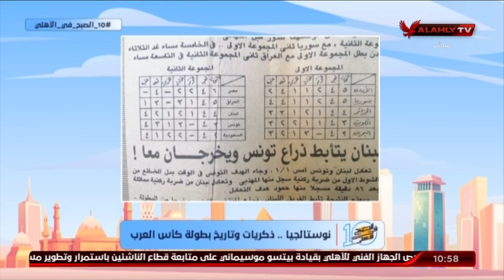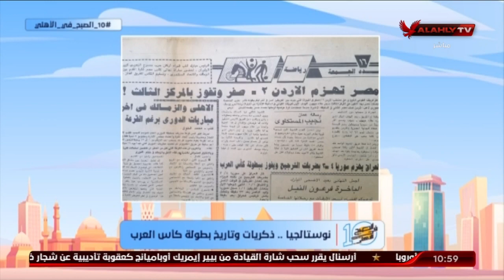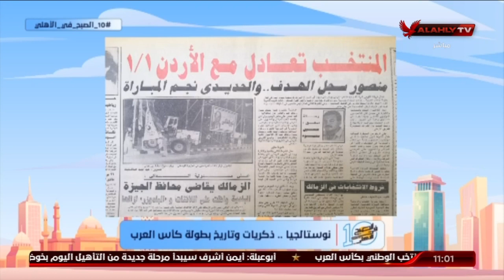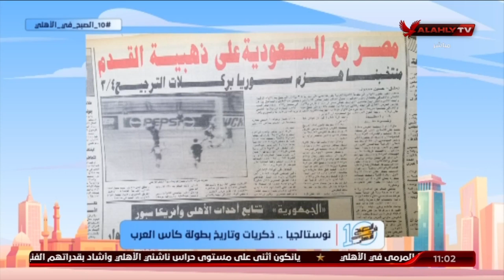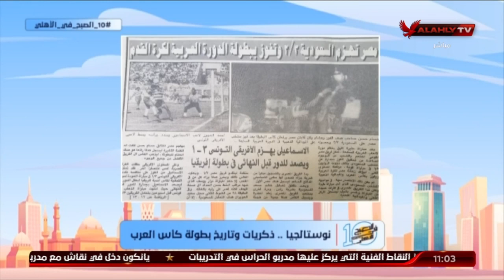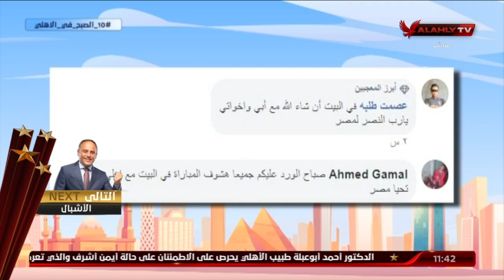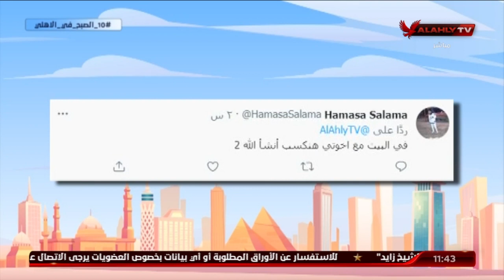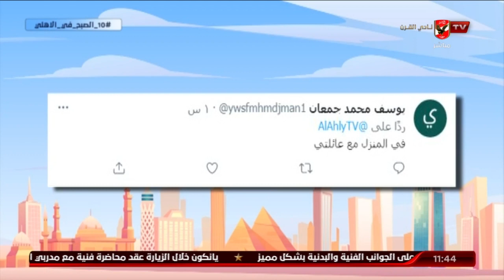الحلقة الكاملة | 10 الصبح في الأهلي مع كريم كوجوك ونهاوند سري | 15-12-2021